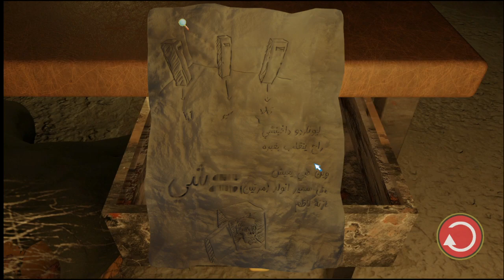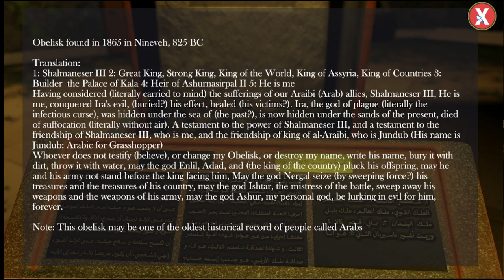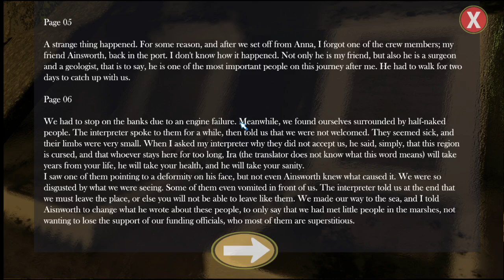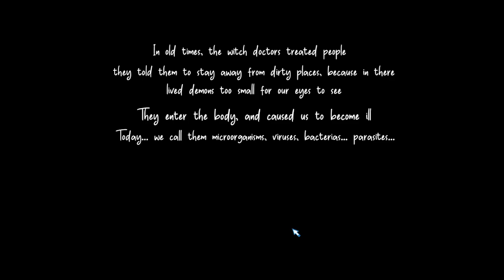"Father...What's going on here?" (My Father Lied Demo)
This was a very unique puzzle game. Honestly, I have nothing negative to say as the presentation was great, the puzzles were clever, and overall, it was a great demo! Wishlist the game and play it for yourself!
Here are the links to support the dev!